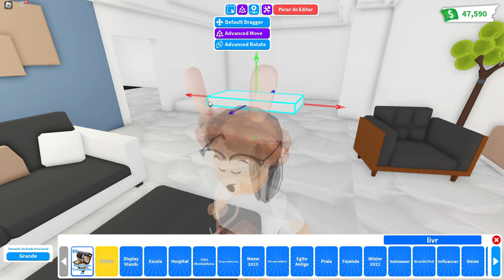MANSION LIVING ROOM IDEA - Adopt Me speed build ROBLOX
♡ Bucks: 1679
♡ House: Mansion House
♡ My nickname: SHINICHICA
♡ Unfortunately, I can't decorate the subscribers' house, as I have a lot of requests and little time, but feel free to use tips and ideas in your constructions. If you are producing a tutorial and are going to use my ideas, just leave the credits in the description and feel free!